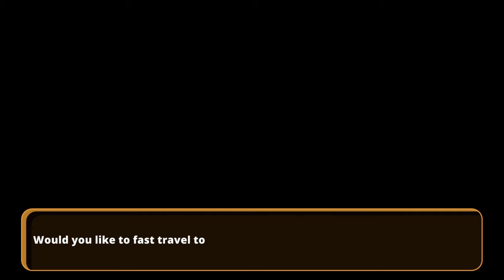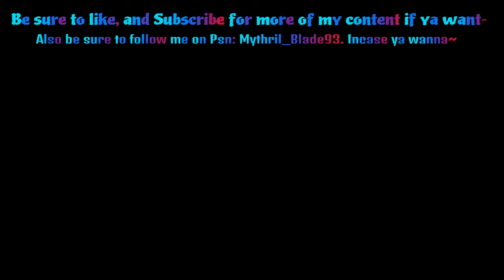Nexomon Extinction Part 32: Imma' pummel em'